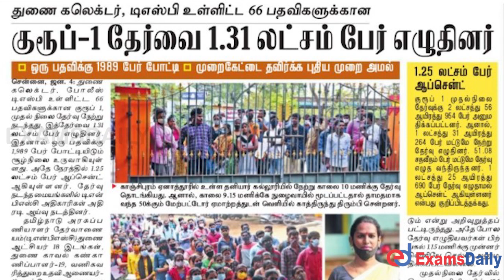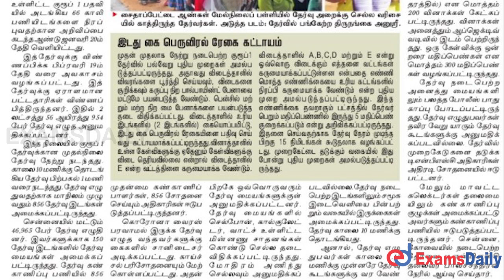TNPSC Group 1 50% பேர் ஆப்சென்ட் ! | TNPSC Latest Update News 2021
1.25 lakhs candidates absent and Only 1.31 lakhs candidates attend the TNPSC group 1 examination.